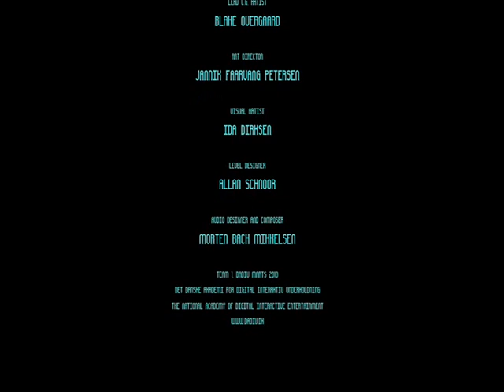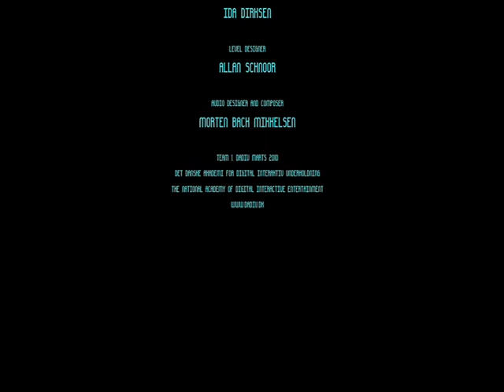Plane Weaver Walkthrough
"Plane Weaver" is a 3D platform game with puzzle elements. It takes place in a world where machines have taken over and lives on the energy of souls.
In the game you play a character named Silke, who is a plane weaver. Silke can travel between the planes of reality and therefore take different forms that hold great power.
The soul of Silke's brother has been stolen by the soulgrinders and is kept imprisoned at the mechanical fortress Itzhal.
Silke has used her abilities to break into Itzhal in an attempt to free her brother's soul and destroy the colossal machine made of steel and steam.
Plane Weaver is a game for people who like to explore and try new and different game solutions.

Credits:
Project Manager: Søren Larsen-Lentz
Game Director: Troels Cederholm
Game Designer / Level Designer: Allan Schnoor
Lead Programmer: Jacob Korsgaard
Programmer: Nis Wegmann
Art Director: Jannik Faarvang Petersen
Visual Artist / Voice actor: Ida Dirksen
Lead C.G. Artist: Blake Overgaard
Lead Animator: Morten Helgeland
Audio Designer and Composer: Morten Bach